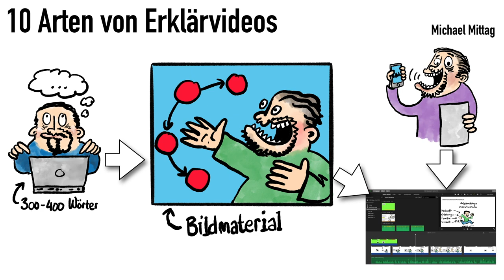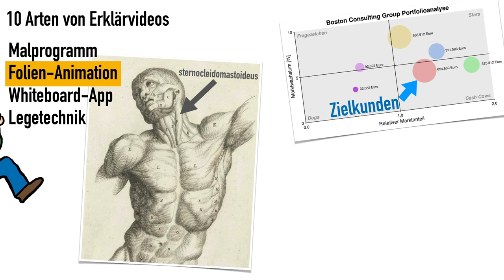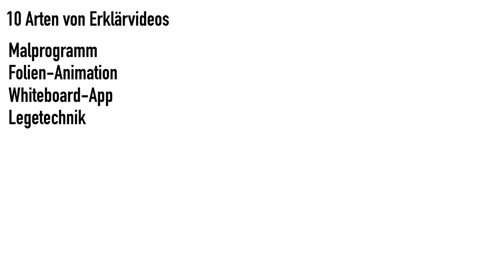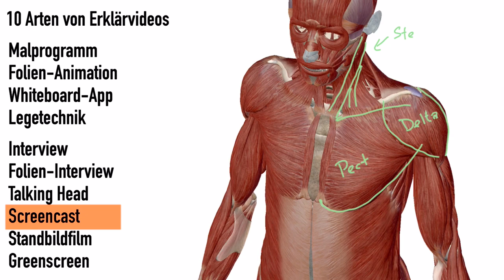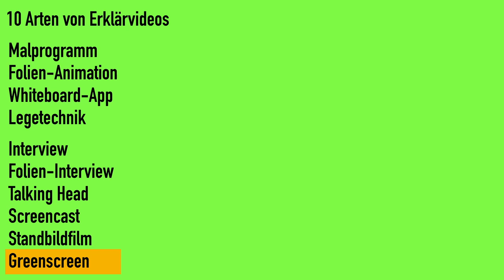10 Arten von Erklärvideos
Dieses Video stellt 10 Arten vor, wie Erklärvideos erstellt werden können.